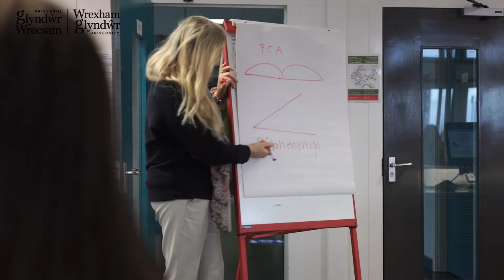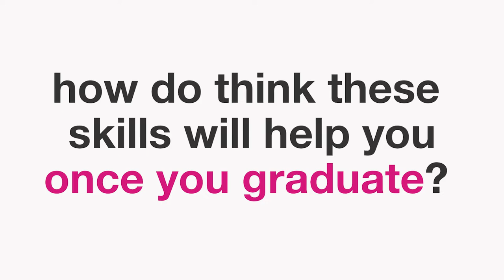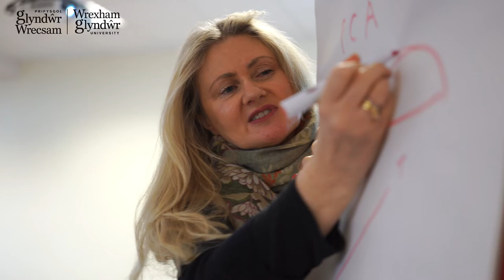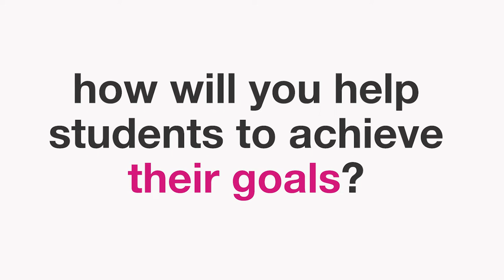Counselling and Psychotherapy at Wrexham Glyndwr University